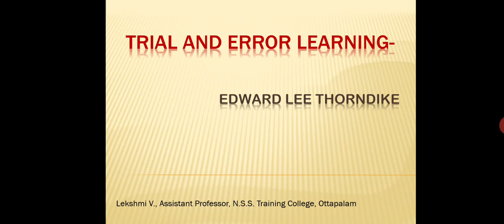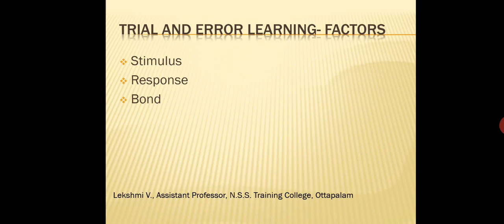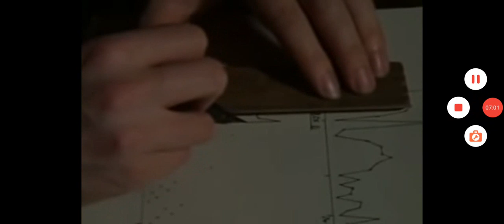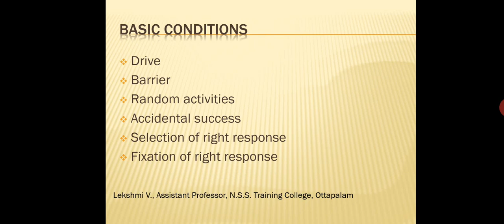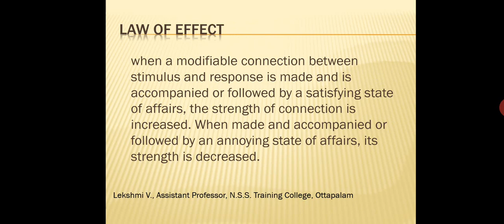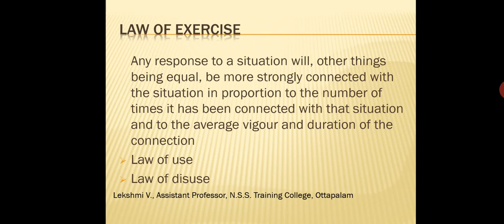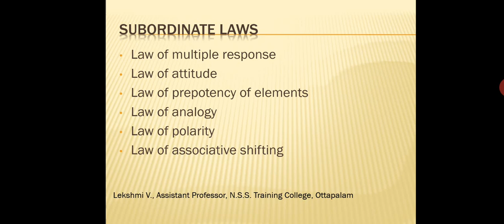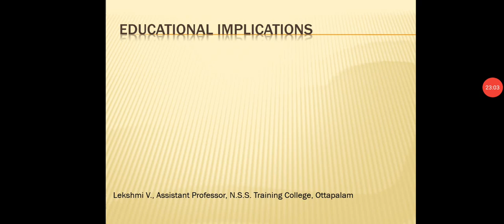Trial and error learning theory